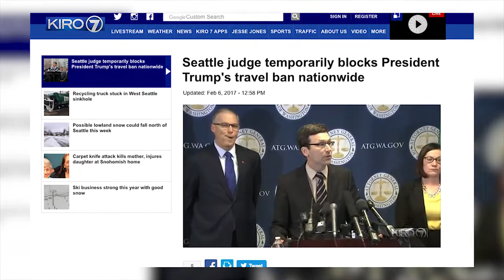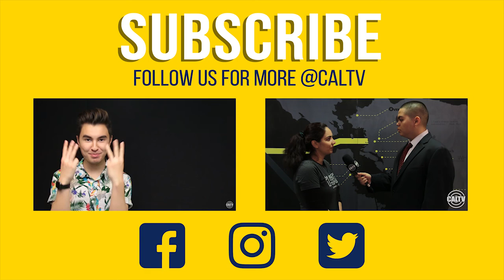The Rise in Populism: Similarities between Brexit and Trump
Trumps America and the UK's Brexit: how similar are they? Find out how the two connect with CalTV News Reporter Emmanuelle Le Chat and Dr. Beech, a visiting professor from the University of Hull in England.